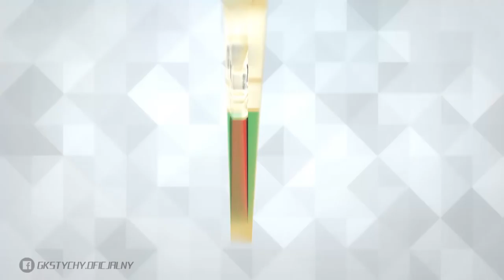Mańka: Mamy pełne zaufanie do trenera